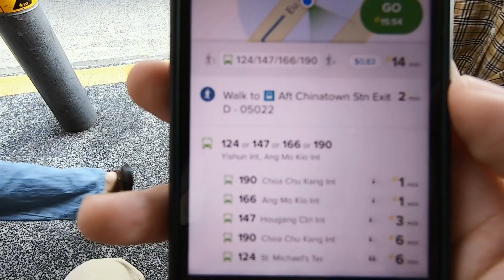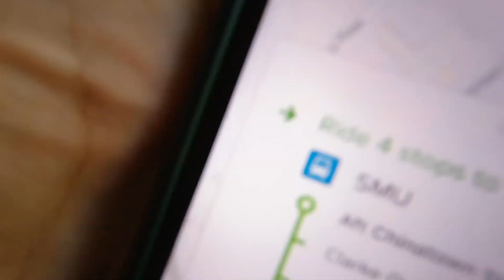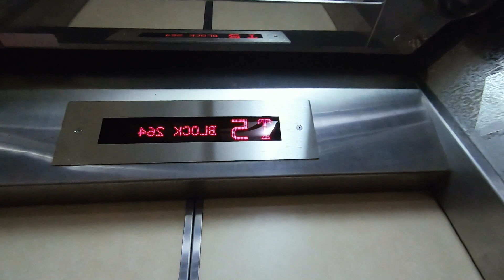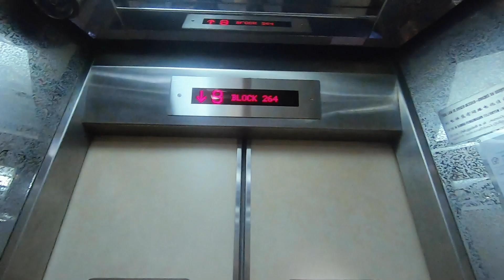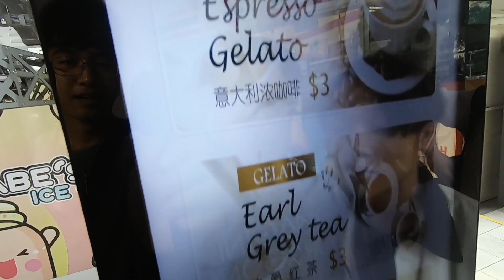ÁO SI GIÁ 100$ ??? | DU HỌC SINH SINGAPORE | VLOG #2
Like và share video để Di có động lực làm tiếp nhé !!!